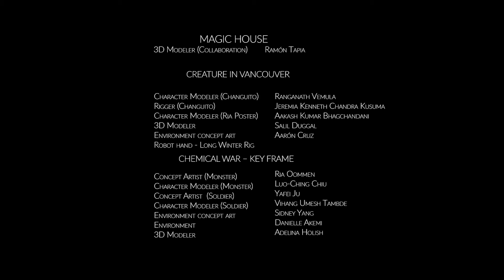Alvaro R Reel V009